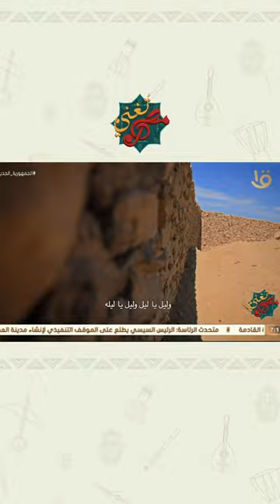مصر تغني | جلسة فن كف ونميم